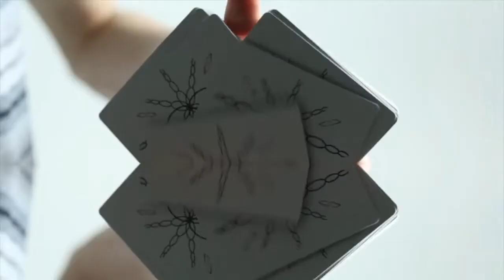Infinitas Playing Cards